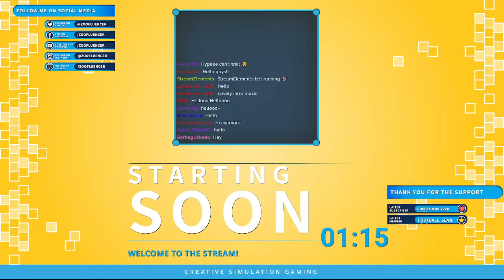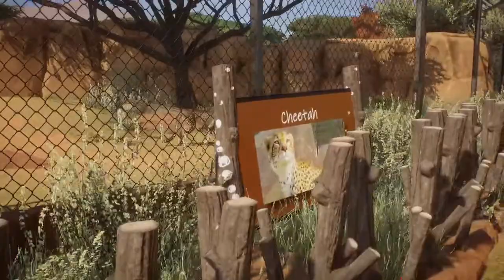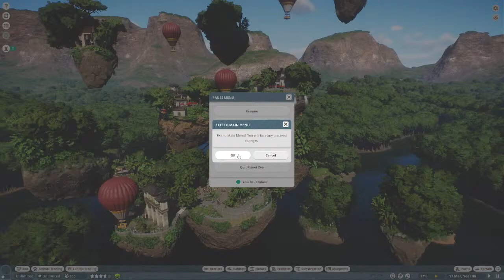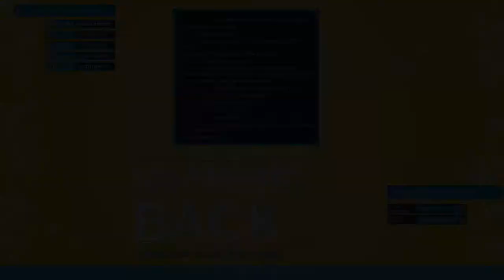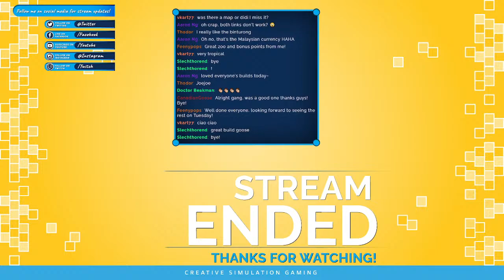Planet Zoo Mini Zoo Competition Showcase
In this stream we start with the showcase of the submissions for the Mini Zoo competition.

PC Specs:
CPU: AMD Ryzen 9 3900X
GPU: MSI GeForce 2070 Super Gaming x Trio
Motherboard: AMD Asus TUF Gaming X570-Plus
RAM: Corsair DDR4 Vengeance LPX 2x 16gb
Hard drive: Samsung SSD 970 EVO plus
CPU Cooler: Be Quiet! Dark Rock 4
Case: Be Quiet! Pure Base 500DX White

Audio Gear:
Headset: Steelseries Arctis Pro
Headsphones: Bose QC35 II
Microphone: Rode Procaster XLR mic
Mixer: Go XLR Mini